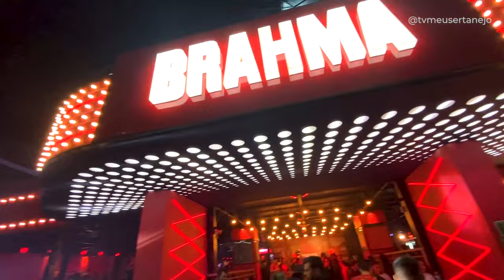ENCONTREI GUSTTAVO LIMA no CAMAROTE BRAHMA em BARRETOS!